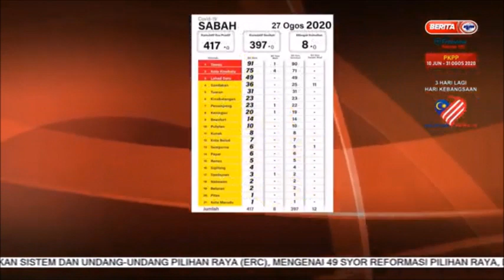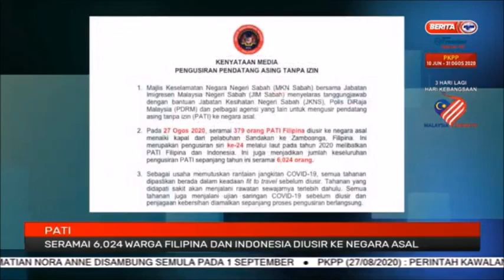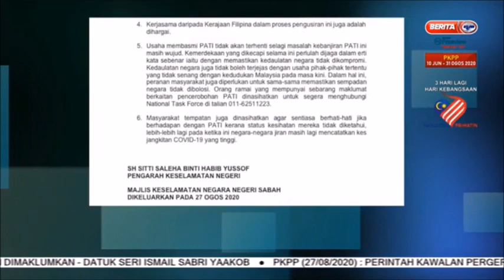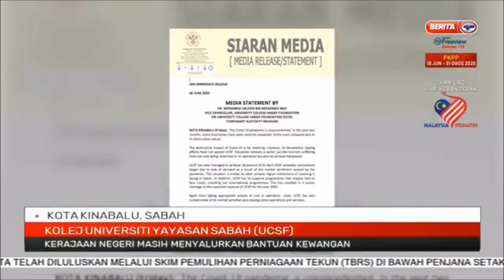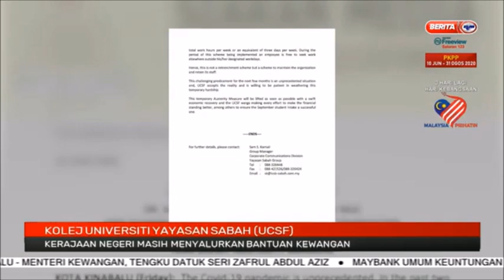28 OGOS 2020-BERITA PAGI SABAH